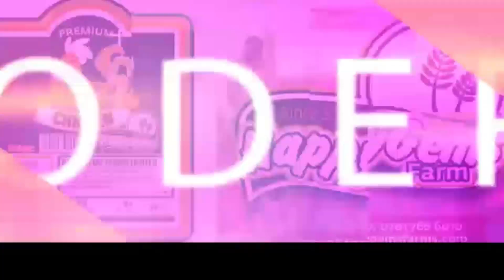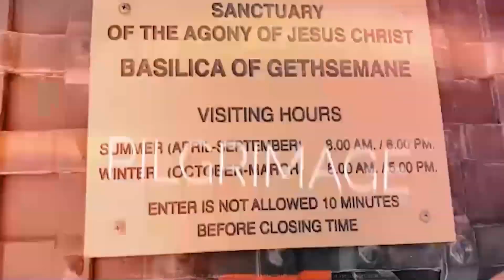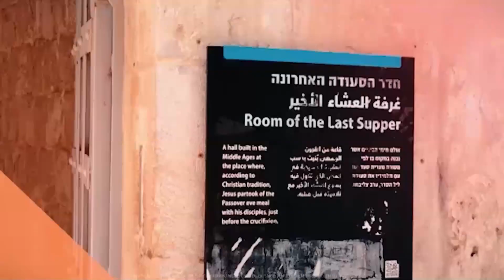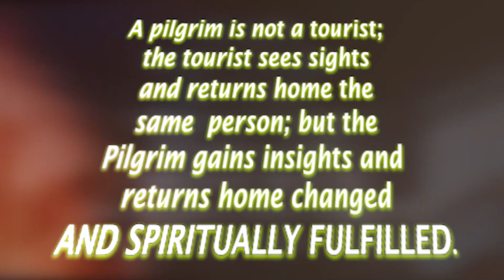HRM Theodora Ibekwe-Oyebade on The Daniel Sync Show celebrating an Icon Birthday. 20th December 2019